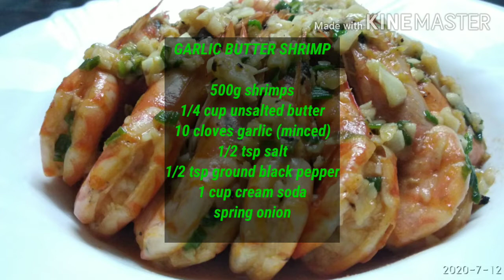Garlic Butter Shrimp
INGREDIENTS:
500g Shrimps

1/4 cup unsalted butter
10 cloves garlic(minced)
1/2 tsp salt
1 cup cream soda
spring onion

Cooking Background No Copyright
Music for Videos/Food Show Music